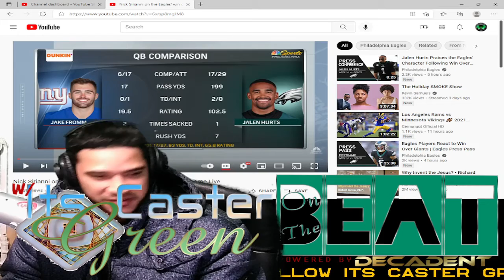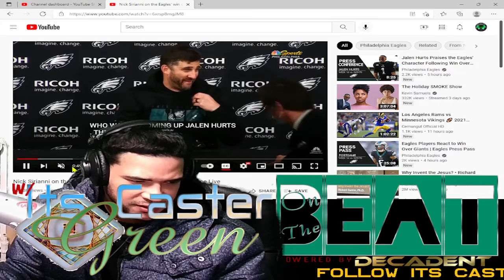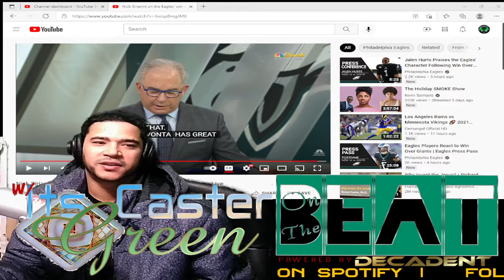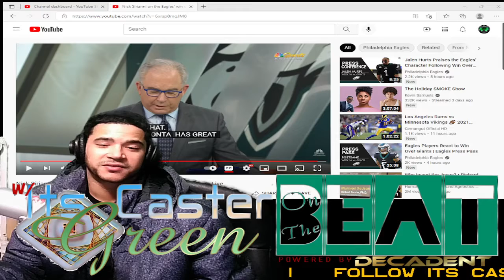Nick Sirianni postgame interview w/ Its Caster Green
Nick Sirianni tryin to get out in front of the questions on a horrible first half of play calling. Trying to gaslight us that New York Football mini Giants defense is really good. Meanwhile, we dropped 31 unanswered... in the second half alone.

Snap - SnapSoGreen